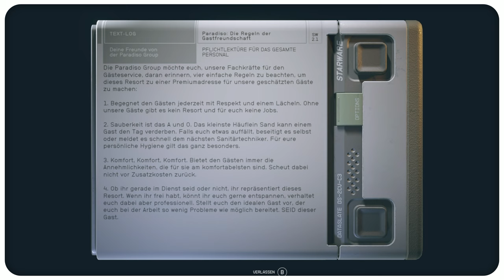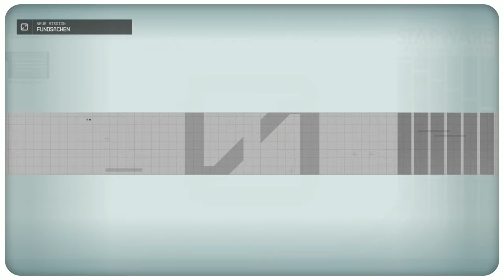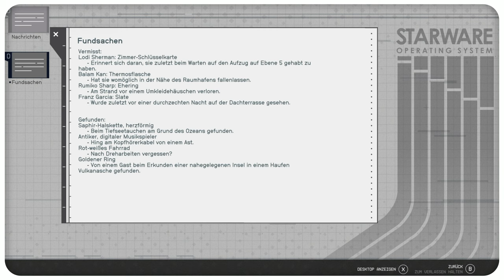Starfield: "Fundsachen" Mission Lösung auf Paradiso (Porima Sternen-System)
Ein kleine Mission auf Paradiso bereitet große Schwierigkeiten, da es keine Mission-Marker gibt. Hier ist der Collectibles Guide zur Mission namens "Fundsachen" in Starfield.

Kapitelmarker:
00:00 Start (Sternensystem Porima/Paradiso Map)
00:19 Wie ich die Fundsachen Mission bekommen habe
01:13 Fundsachen Liste am Computer Terminal
01:24 Hier findest du den Zimmerschlüssel Guide
02:27 Hier findest du die vermisste Slate
03:11 Hier findest du den vermissten Ehering
03:51 Hier findest du die vermisste Thermosflasche